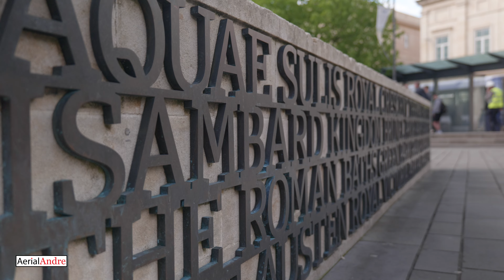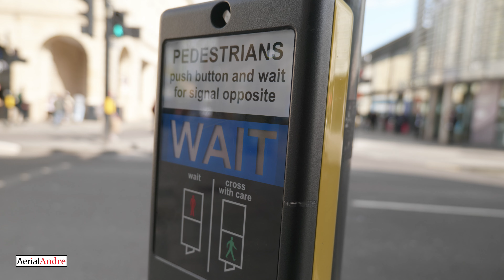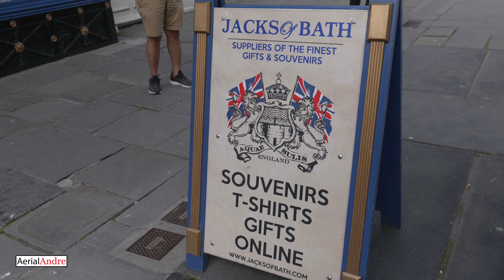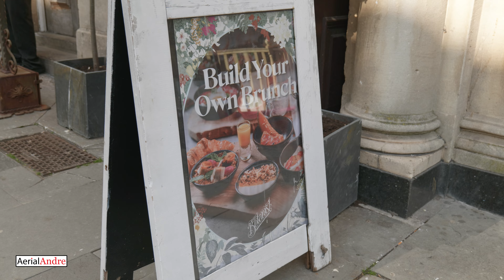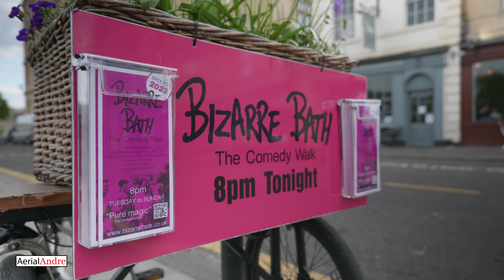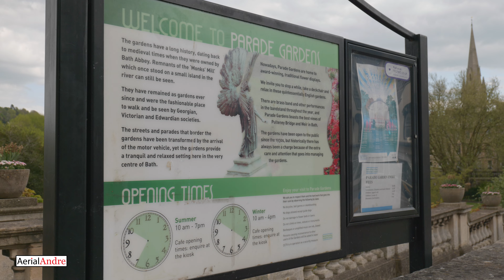Bath 🏴󠁧󠁢󠁥󠁮󠁧󠁿 | Lumix S5 | Binaural 🎧 ASMR | 4K V-Log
This video was shot in 4K. For a better viewing experience, watch on a Safari browser and set the resolution to 4K. Also, the audio was recorded with a binaural microphone, so please wear headphones for an immersive ASMR experience.

INFORMATION
Date ▶ 26th April 2022
Time (UTC) ▶ Afternoon
Weather ▶  Sunny

Lens ▶ 20-60mm 3.5-5.6 Kit Lens + 50mm f/1.8 Lens
Filter  ▶ Tide Optics VND 2-400
Audio ▶ Rode Wireless Go 2
Stabilisation  ▶ Handheld
Resolution ▶ 4K (3840 x 2160)
Frame Rate ▶ 25 fps
Shutter Angle ▶ 180
ISO ▶ Auto
White Balance  ▶ Auto
Colour Space ▶ V-Log, 10-bit
Colour Correction ▶ Yes
Colour Grade ▶ Yes (V-Log to Rec709 Lut)

SHOW YOUR APPRECIATION
If you liked this video, why not buy me a drink ;)

COPYRIGHT
This video was created by AerialAndre. Please do not copy or repost any contents in this video.